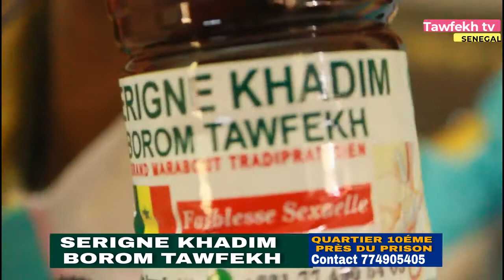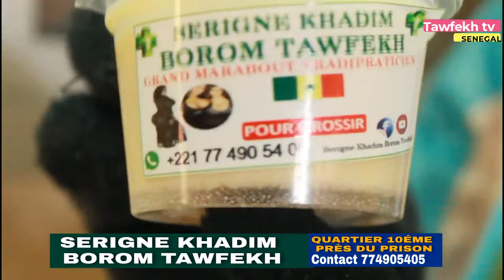Entretien avec Serigne Khadim Borom Tawfekh